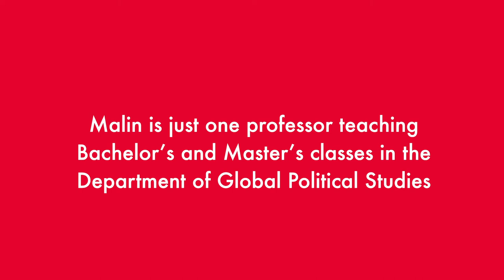🎬 Teacher profiles | Malin Isaksson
Malin Isaksson / Sweden / Department of Global Political Studies

Meeting Malin, I realized we had a lot more in common than I had expected. She’s Swedish but spent time studying in Australia, much like I am pursuing my Master’s abroad. What’s more, she even attended Malmö University before becoming a Senior Lecturer in the Department of Global Political Studies. Malin

- Abbie, Global Politics Master’s student from the USA

Find more information about educations and research at Malmö University, as well as a step-by-step guide on how to apply for studies, at malmouniversty.se.